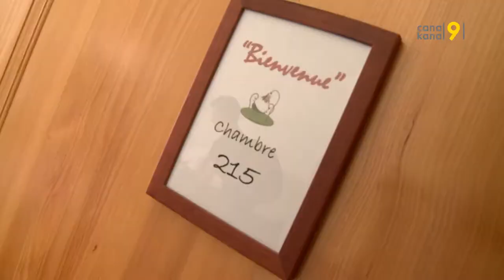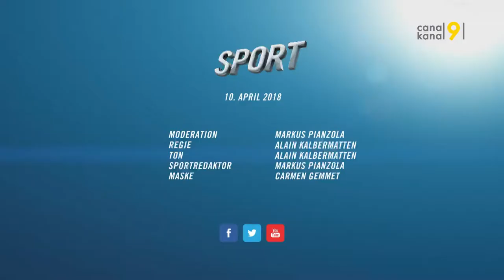"Sport" vom 10. April 2018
Premiere: Ein Vorbereitungs-Camp für die Walliser Badminton-Meisterschaften; Kai Waldenberger - der neue Profitrainer beim BC Olympica-Brig - im Interview; das U23-Radteam IAM Excelsior beim GP Valloton; der Natischer Radprofi Kilian Frankiny im Interview.